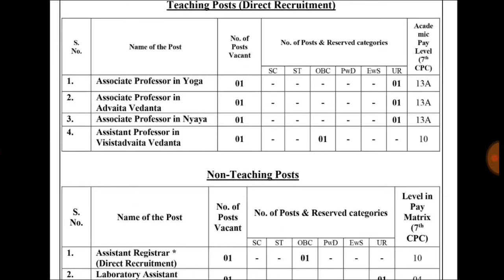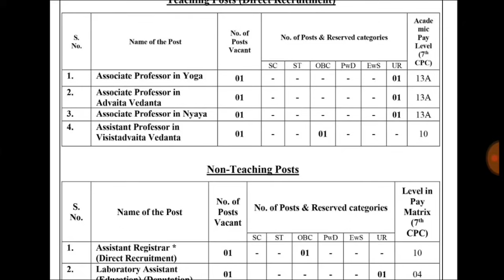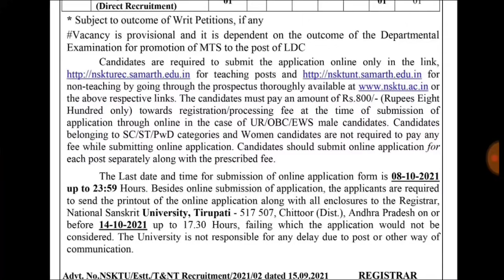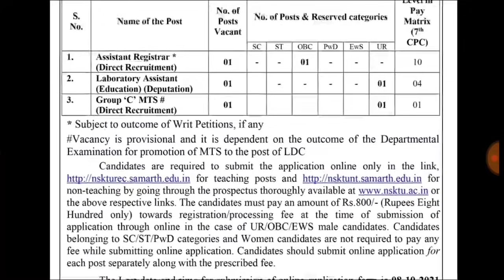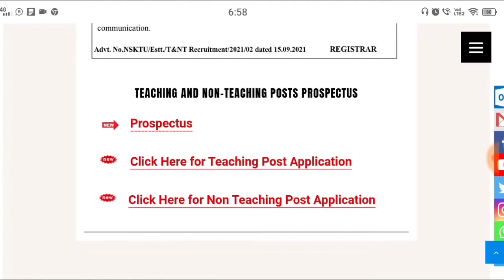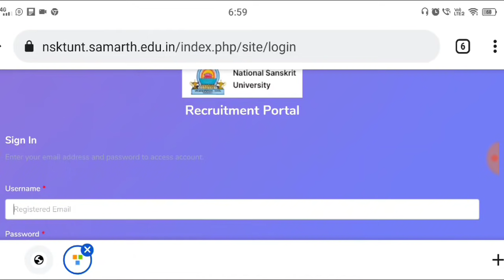TTD - Notification 2021 | Non-teaching & Teaching Jobs | RK Tutorial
🔴 Best offer 6months Current Affairs Magazine + 11 Previous Jr. Assistant com Computer Assistant Papers pddf 50% Just 100/- only

🔴 Google pay Phone Pay Number

😎 Dear Friends ❤️

Class link : 👇
Rakesh Onteru

RK✍️